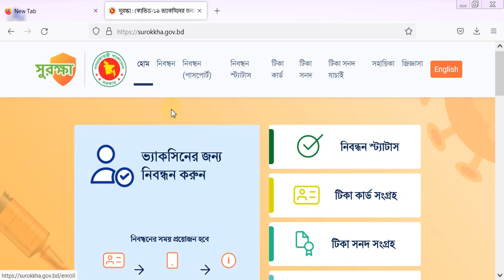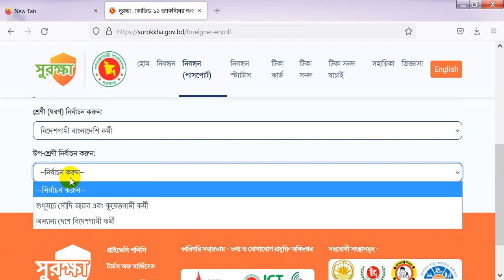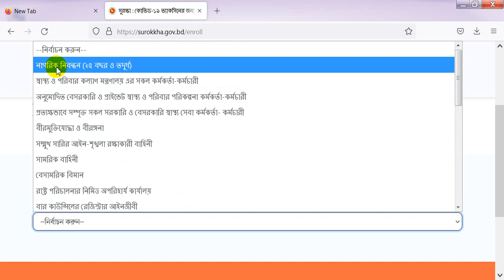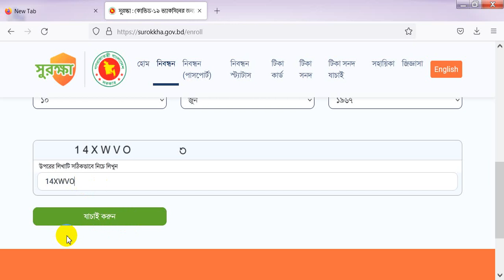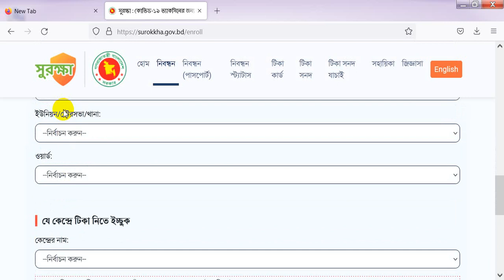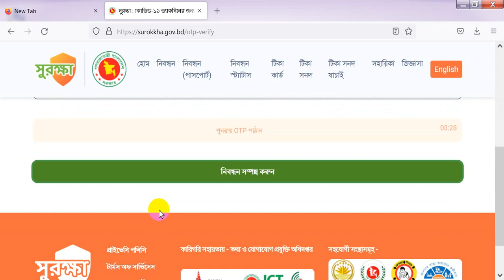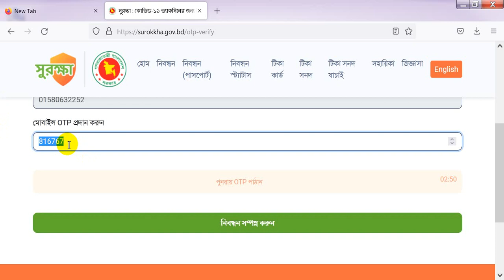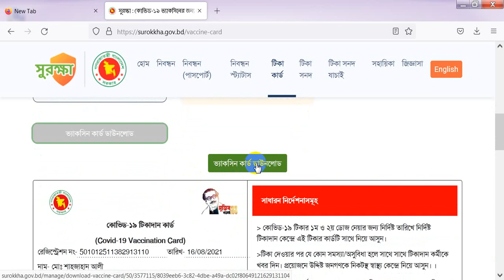how to COVID 19 vaccine registration in Bangladesh | করোনা ভ্যাকসিন রেজিস্ট্রেশন করার নিয়ম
merazul.com want to help every person. Don't want to spread rumor, fanatical, hatred.
merazul.com প্রতিটি ব্যক্তিকে সহায়তা করতে চায়। গুজব, ধর্মান্ধ, বিদ্বেষ ছড়াতে চাই না।